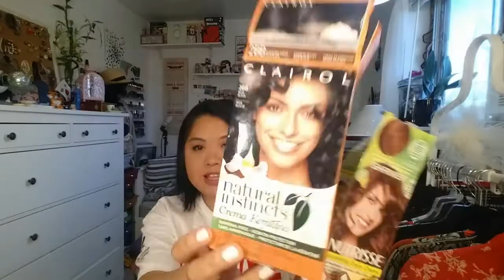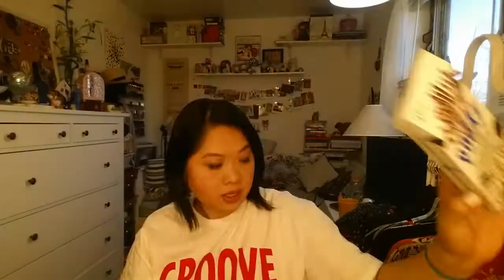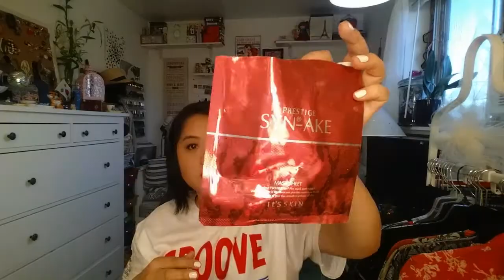Summer Empties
xo
Sam